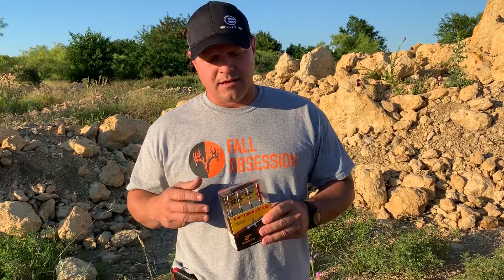Summer 2019 Outtakes!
Sometimes you gotta laugh a little!  Here's the best of our Summer 2019 Outtakes!